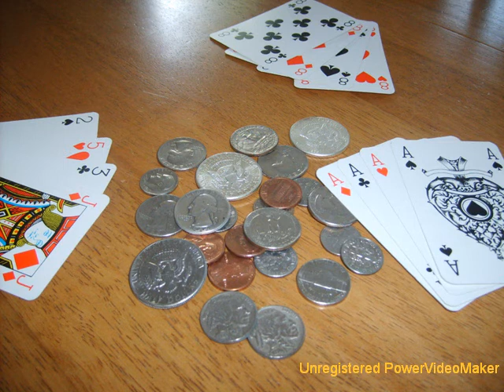Bryan Ward's Don't Drink the Water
This is a Country Rock song produced by East Atlantic Music, sung by Bryan Ward and harmony sung by Wes.